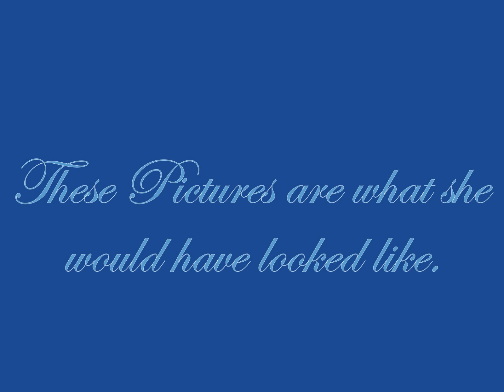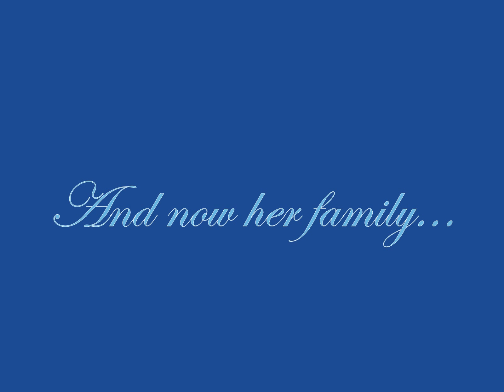Renesmee Carlie Cullen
This video is about Renesmee Carlie Cullen and her family. I think that the song goes perfectly with all this. It's amazing what music can relate to!